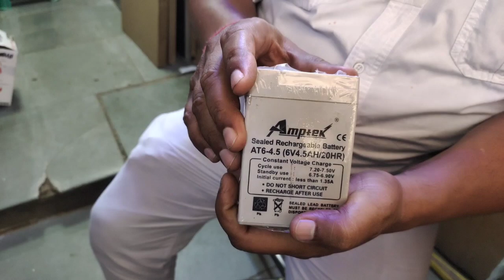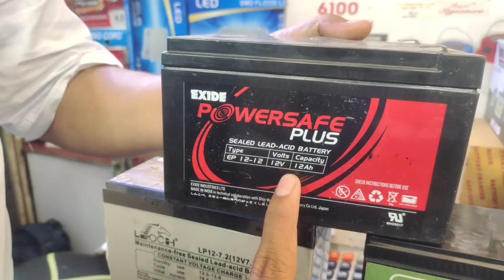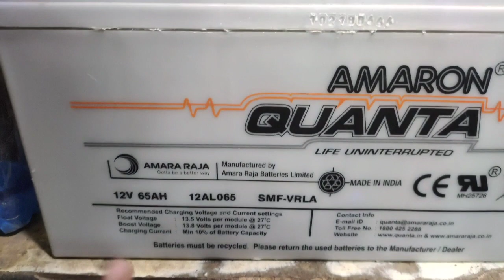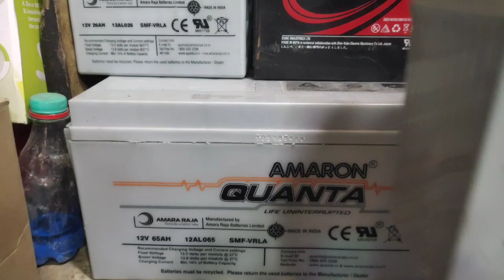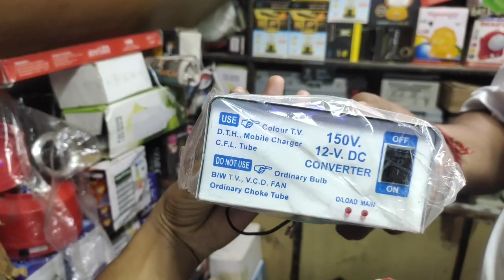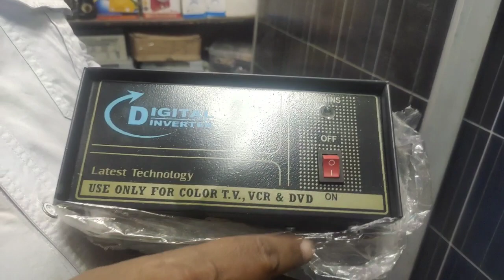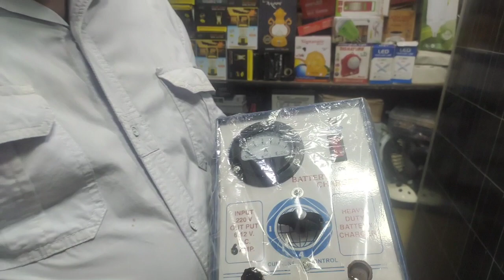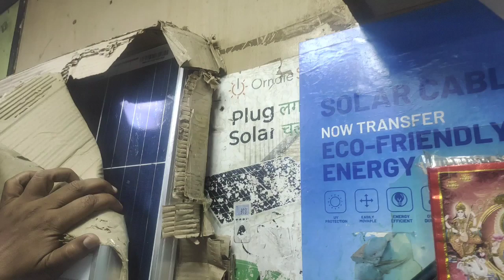All Solar Products, Panels, Batteries, inverters, converters,solar lights,lamp,& Chargers etc.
Address - Lajpat Rai market shop no 45 opposite moti cenima gate Delhi 6.

Hello friends.
                      Friend es video me maine aap sabhi ko Delhi lajpat rai market shop no 45 ka tour carvaya hai es video me maine aap sabhi ko bahut saare solar se related products dekhya hai hope you like the video guys.